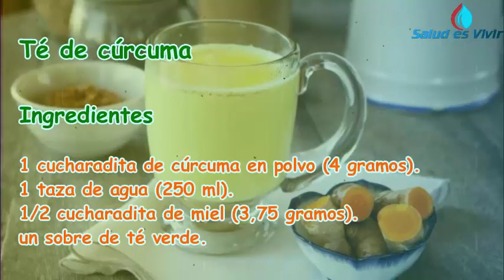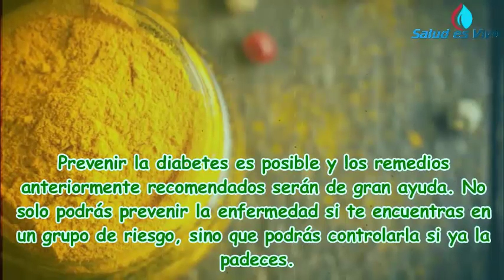Diabetes - Cómo Prevenir y Controlar la Diabetes con estos 3 Remedios Caseros a Base de Curcuma